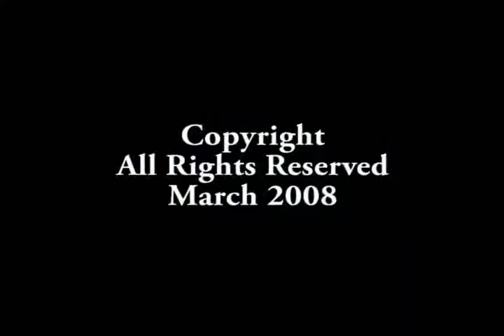Stapedectomy Revision_Patient Selection (The Lippy Library)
Based on 2000 revision cases-do not revised in the 1st two months. Surgeon must be laser experienced. Best results obtained when after the previous surgery, the hearing went up and then down. Vibration means a short prosthesis.